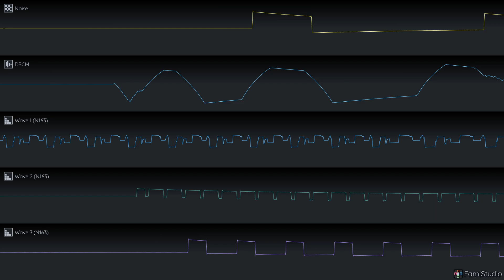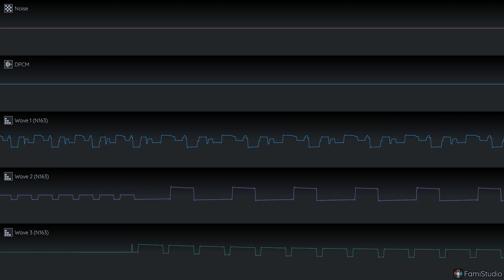Vim! - No (FamiStudio cover, N163-3)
I added a noise channel to amplify the percussion because I did not like the volume level the DMC channel had.